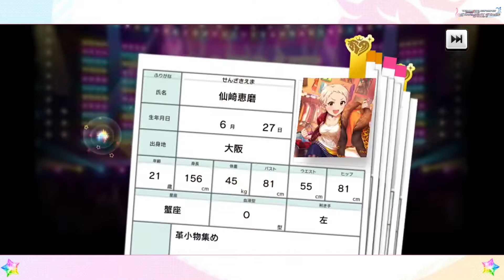本日も無料10連引くけど、ガシャ項目を増やす趣味って私だけ？ 【デレステ】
‹ブラン限定アイドル›
［悠久のミルククラウン］及川雫（SSレア）CV：のぐちゆり

▷このゲーム実況は「アイドルマスター シンデレラガールズ スターライトステージ/アイドルマスター シンデレラガールズ スターライトスポット　ゲーム実況ポリシー」に基づき制作・配信されています。